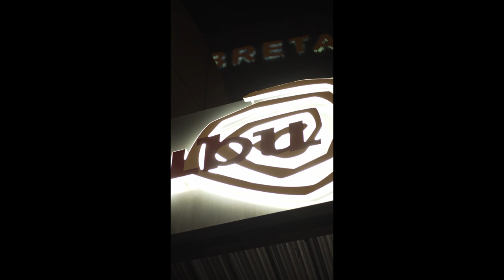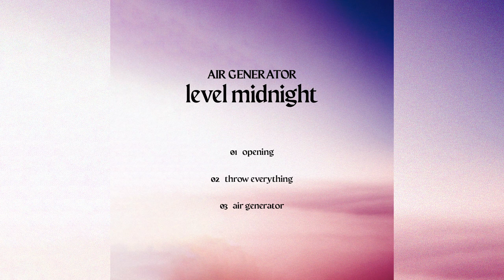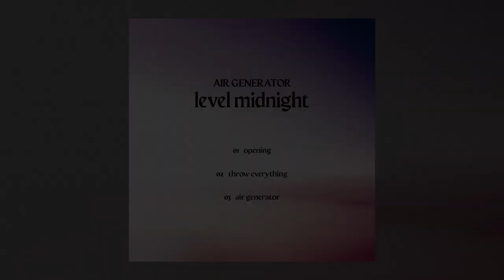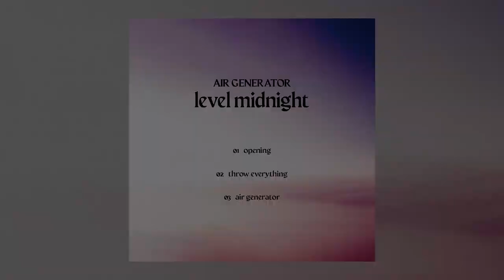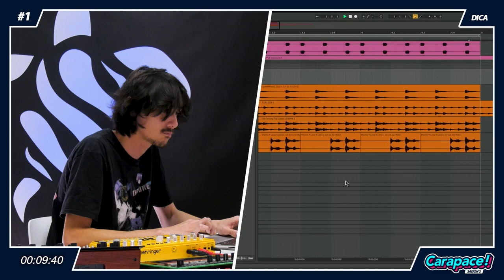Interference Ep 2 - Dorian Cueff (Do Joad) de Turtle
Bienvenue dans le 2e épisode du podcast Interference, un podcast qui parle de musique et de direction artistique. Aujourd'hui, nous recevons Dorian du collectif Turtle basé à Rennes. Dans cet épisode nous reviendrons sur le parcours de Dorian qui a plusieurs casquettes. Dorian est manager, directeur artistique et dj. On parlera aussi de la communication d'un collectif ici Turtle, de l'importance de la photo et de la video. Je vous laisse avec l'épisode !
Ce podcast est propulsé par le média Rennais Le P'tit Rennais.